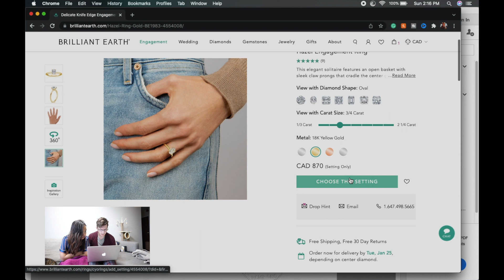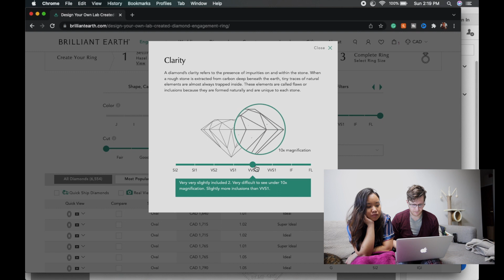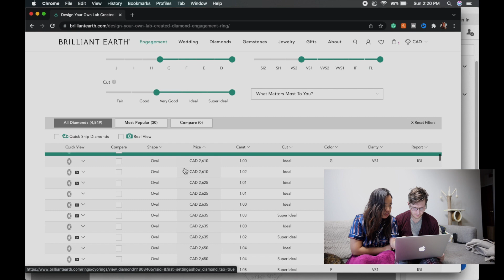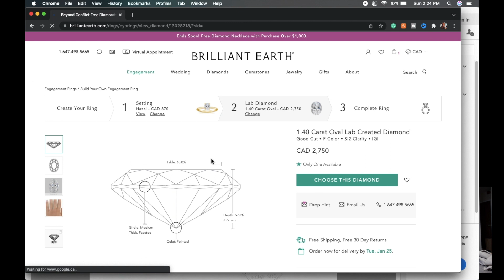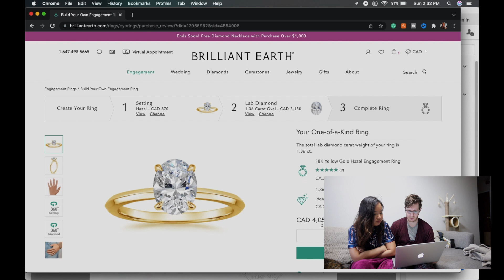Engagement ring shopping vlog with my girlfriend + lazy sunday, cleaning & journaling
Marriage is something both, Angel and I had talked about, so today, to be a little bit different, will look around engagement rings online. We look at 3 websites, James Allen, Blue Nile and Brilliant Earth. Let us know if you like the video xoxo Angel and Gavin

♫ MUSIC ♫

✰ FAQ ✰

What’s our name? Angel and Gavin
Nationality? Angel (Filipina) and Gavin (Canadian)
Located: Toronto
How old are we? We were both born in 1994
Why counting memories? We chose this name as wanted to record our life together as a couple and count special memories that we can look back when we grow old

What equipment do we use to film?